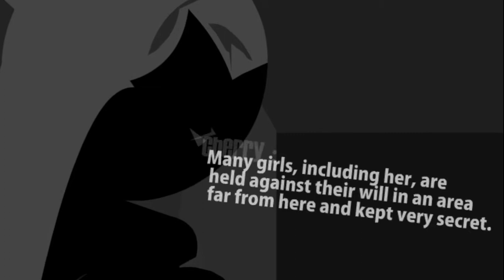C'EST LA GUEEEEERRE ! Sift Heads World 4 #3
Hey !

Aujourd'hui on se retrouve pour le troisième épisode de Sift Heads World 4, un jeu flash dans lequel on contrôle un crew de trois tueur à gages !

N'hésitez pas à mettre un pouce en l'air, un commentaire et activer la cloche pour me soutenir ! Sa aide toujours !